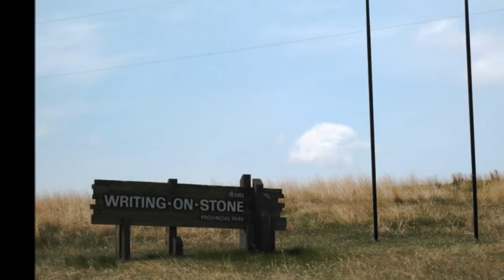Writing On Stone, Alberta, Canada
Writing-On-Stone, provincial park, located in Alberta, Canada